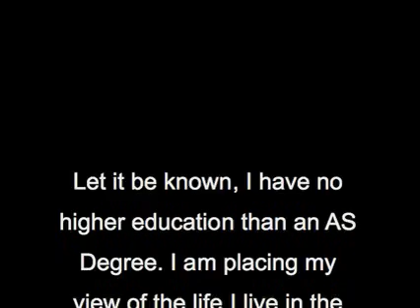Probability = Quantum Theory?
Quantum Theory = Probability and Indeterminism
Another series of shorts, that I poke questions at you, and I answer my version as best as possible